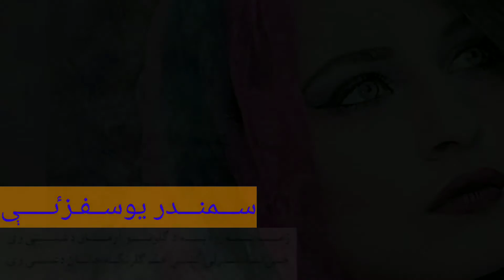Samandar Yousafzai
My favorite ghazal by Samandar Yousafzai.